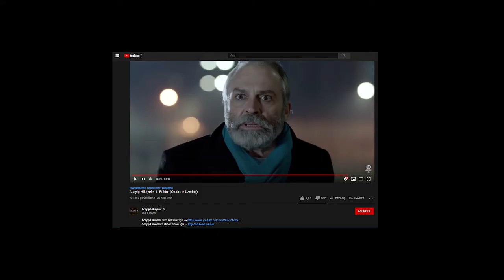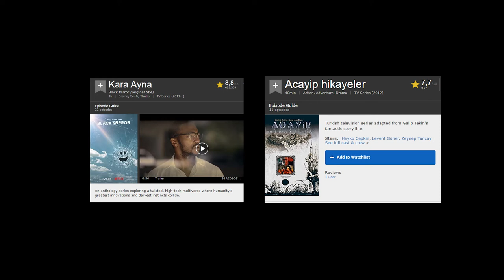BU DİZİ NASIL TUTMADI ? | HALUK BİLGİNER'Lİ BİLİMKURGU DİZİSİ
Acayip hikayeler hak ettiği değeri göremeyen diğer Türk dizilerinden kat kat iyi fantastik bilimkurgu türünde bir dizidir. Diziyi duymayanlar için spoilersız olarak bahsetmek istedim.

00:00 Giriş
00:19 Acayip Hikayeler'i özel kılan ne?
01:44 Black Mirror tutarken Acayip hikayelerin bilinmemesi neden?
02:50 2020 yılında izlenir mi?
03:25 Video sonu